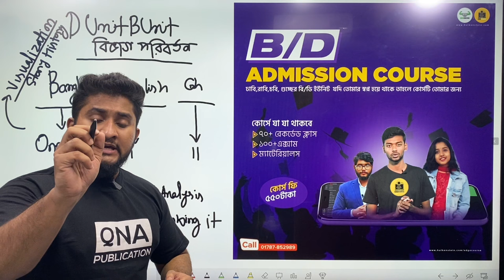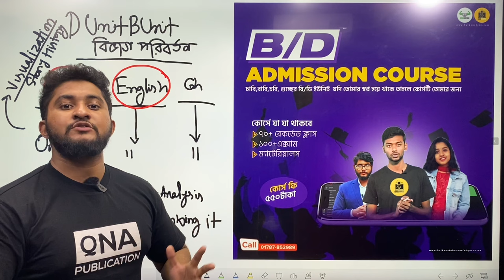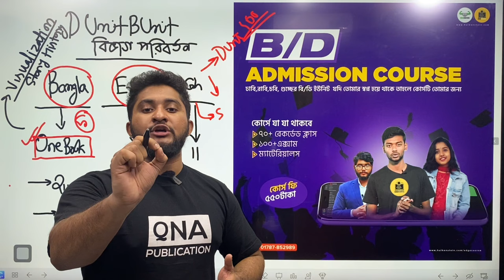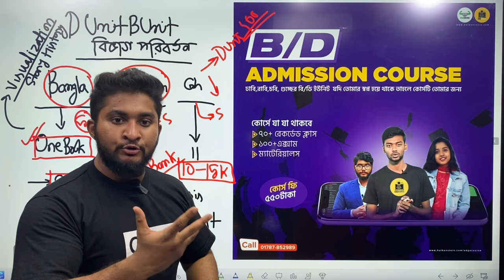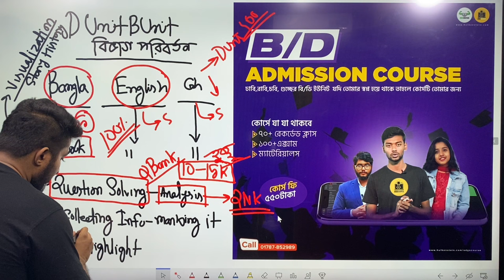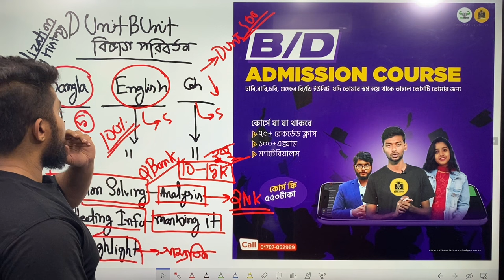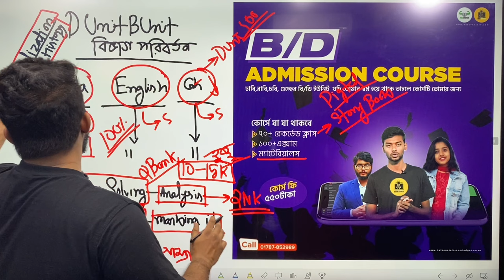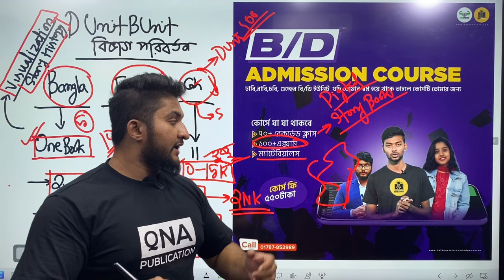B/D/বিভাগ পরিবর্তন ইউনিটে চান্স পাওয়ার সবচেয়ে বাস্তবভিত্তিক গাইডলাইন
B/D Admission Course
ঢাবি,রাবি,চবি, গুচ্ছের বি/ডি ইউনিট  যদি তোমার স্বপ্ন হয়ে থাকে তাহলে কোর্সটি তোমার জন্য
-৭০+ রেকর্ডেড ক্লাস
-১০০+এক্সাম
-ম্যাটেরিয়ালস